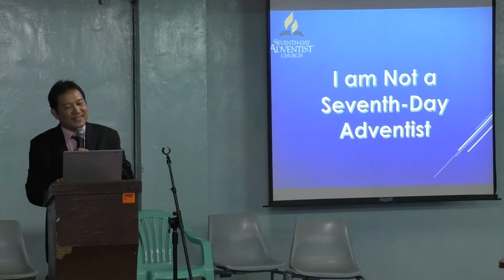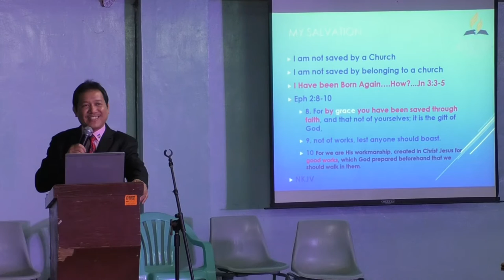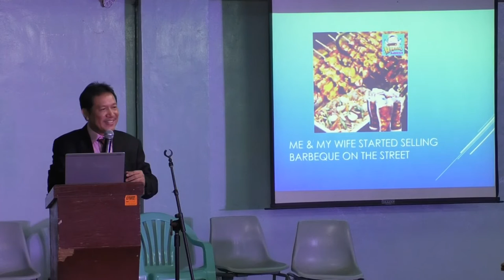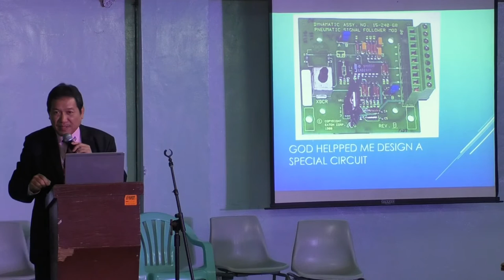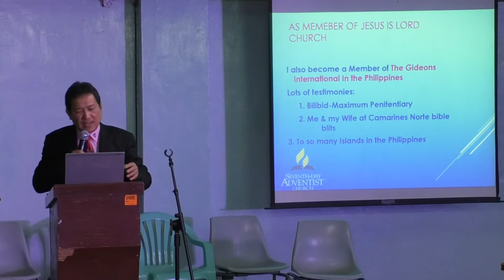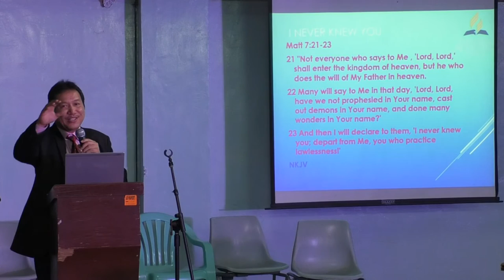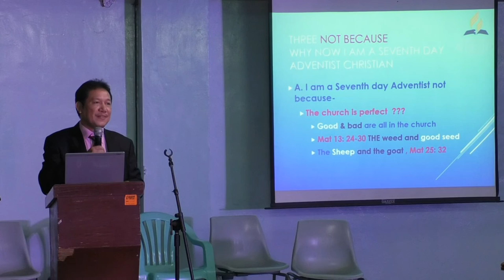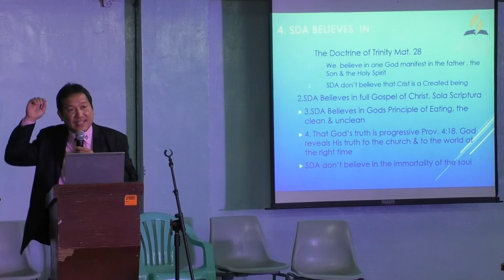God's Blessings and Guidance in the Life of Bro Albert Arellano [English Testimony]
BSECE Sabbath Worship, Adventist University of the Philippines